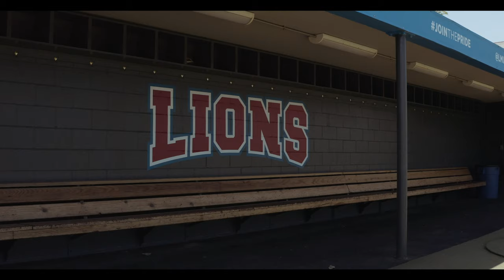LMU Baseball Page Stadium Tour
Take a look at the new Page Stadium facility upgrades!